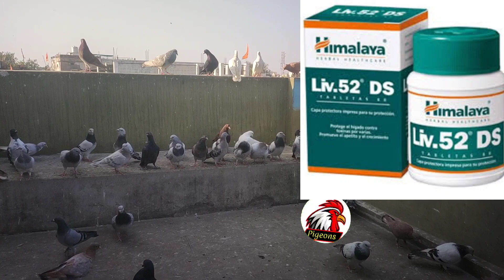ठंड में अपने कबूतरों को इन बीमारी से बचा लो वरना | Thand Me In Bimariyo Se Kabootaro Ko Bacha Lo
ठंड में अपने कबूतरों को इन बीमारी से बचा लो वरना | Thand me is bimari se kabootaro ko bacha lo
Baat Krne Ke Liye Insta pr follow kro👇👇👇
Pigeons Tips